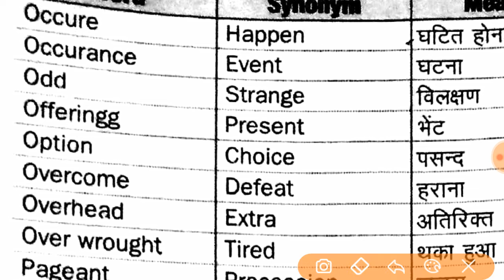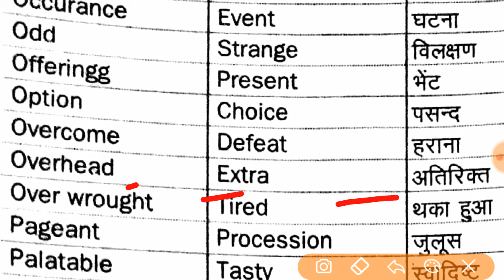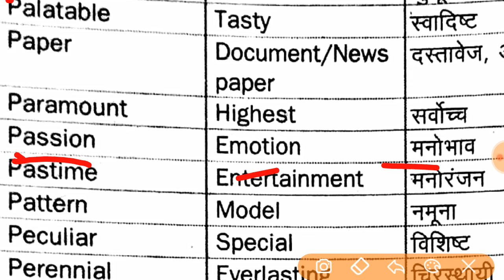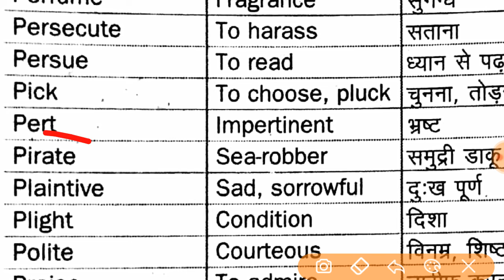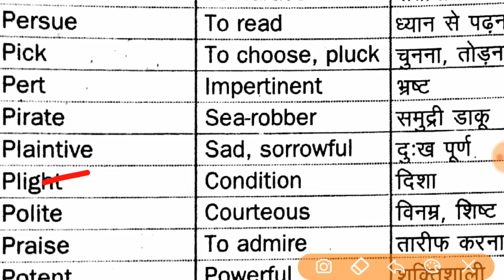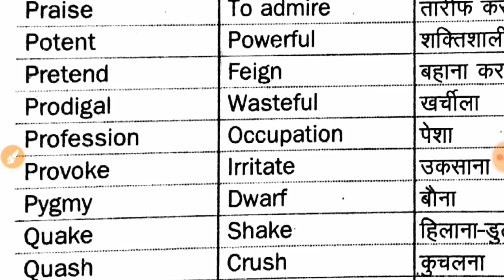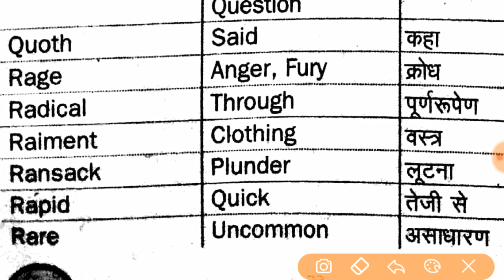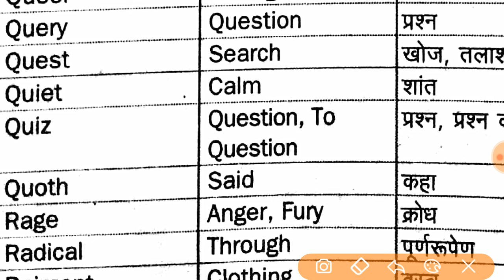Important Synonyms for Airforce and Navy exam